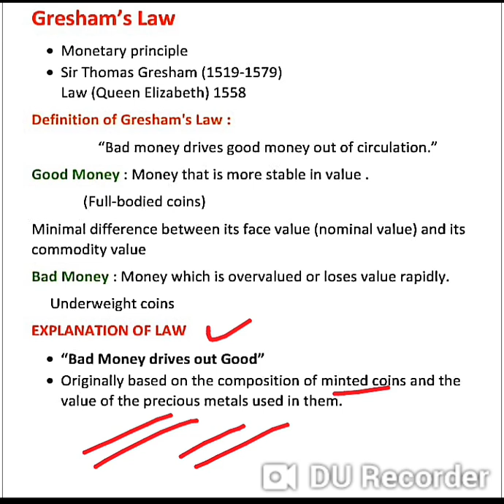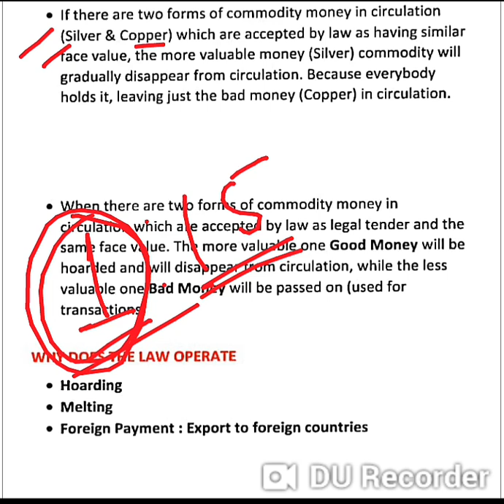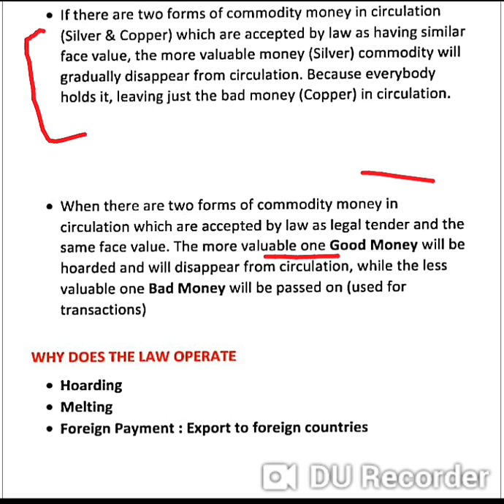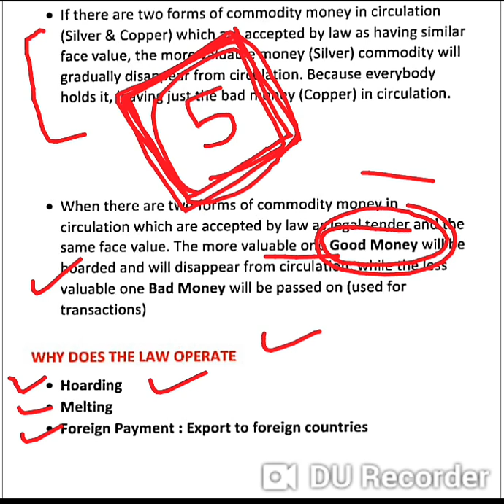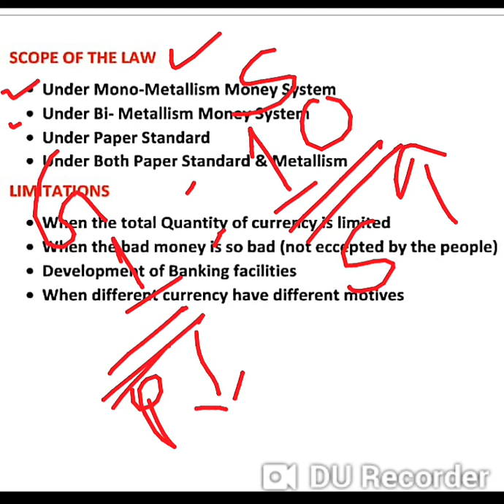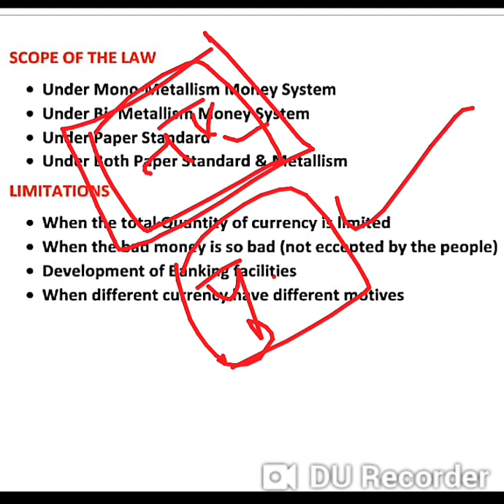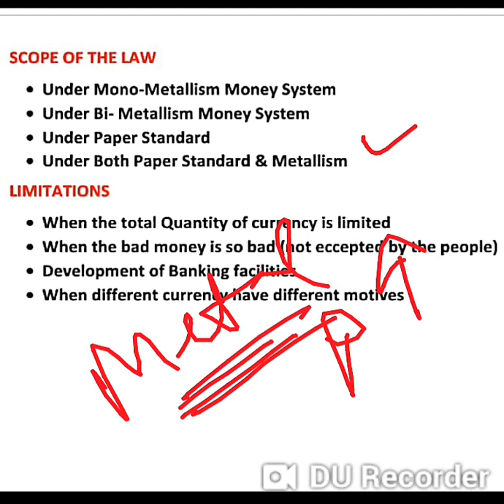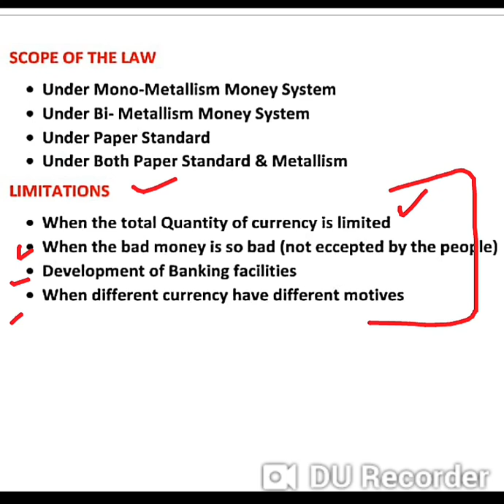Gresham's_Law || Gresham's Law English & Hindi || Gresham's Law of Money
Gresham's Law of money